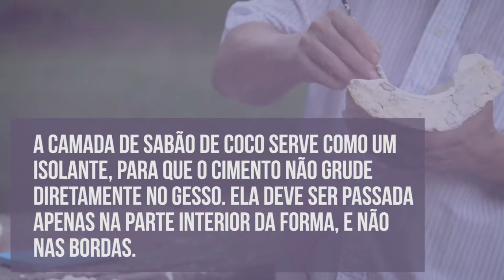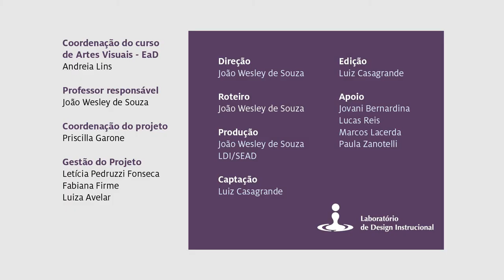1 Escultura por Modelagem e Reprodução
João Wesley de Souza.

Processo, passo a passo, de modelagem em argila e copia em cimento com molde de gesso.
Proceso, paso a paso, de modelado en arcilla y copia en cemento con molde de yeso.
Process, step by step, of modeling in clay and copying in cement with plaster mold.